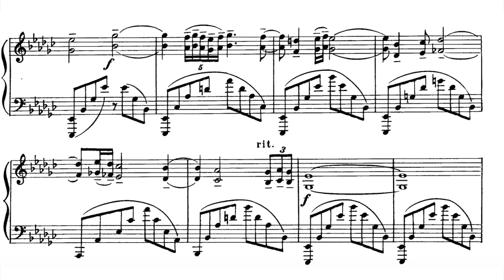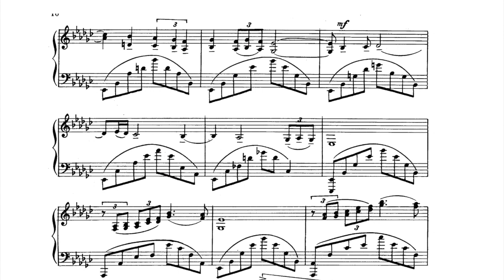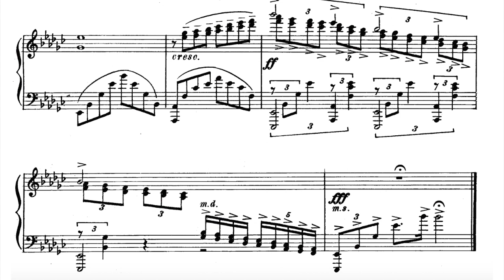Zoltan Kocsis plays Rachmaninoff: Elegy from Morceaux de fantaisie Op. 3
⚠️Rare, unreleased recording!